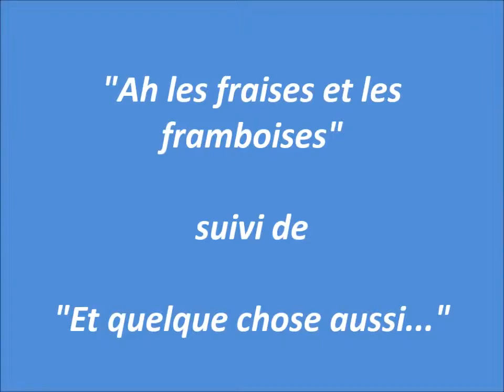Olivier de Menton - Ah les fraises et les framboises (Folklore québécois)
"Ah les fraises et les framboises" chanson tirée du folklore québécois,
suivie de "Et quelque chose aussi" dont l'origine nous est inconne.
Enregistré lors d'un concert dans les salons de l'hotel Royal à Nice le 27/01/2002.